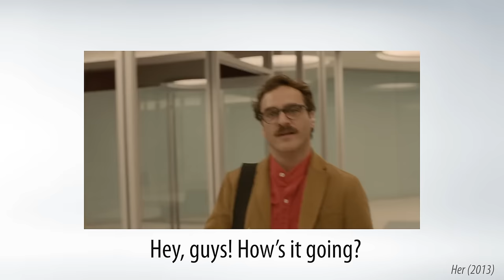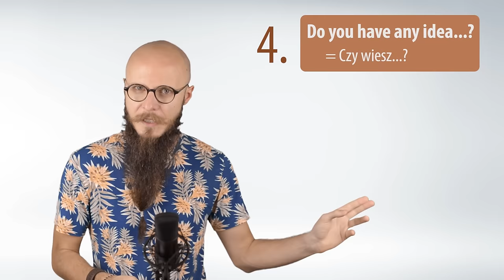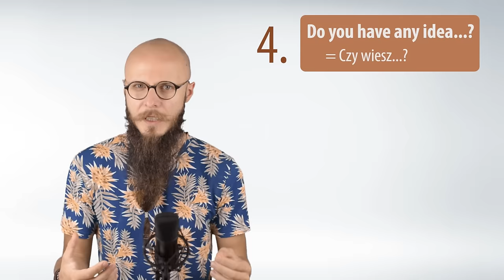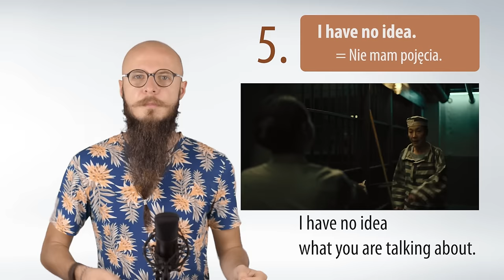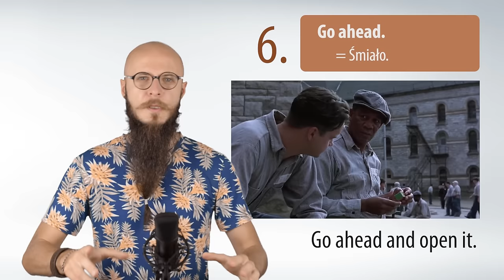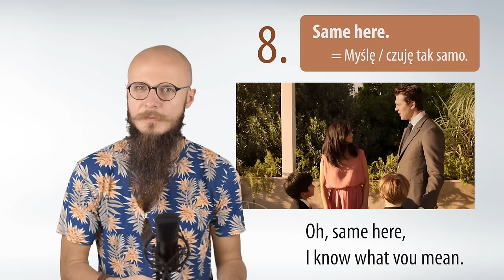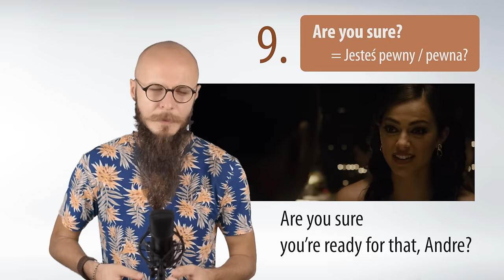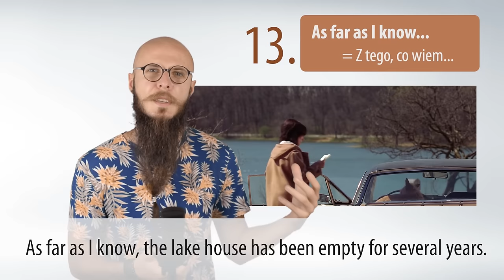15 popularnych, codziennych zwrotów - angielski NA FILMACH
Zwroty, które pojawiają się w wideo:

1. How’s it going?
2. No worries.
3.Not at all.
4. Do you have any idea…
5. I have no idea.
6. Go ahead. ) 01:12:34
7. Good point.
8. Same here.
9. Are you sure?
10. It’s up to you.
11.I think I’ll pass.
12. I can’t believe it.
13. As far as I know…
14. I’m sorry to hear that.
15. There you go.